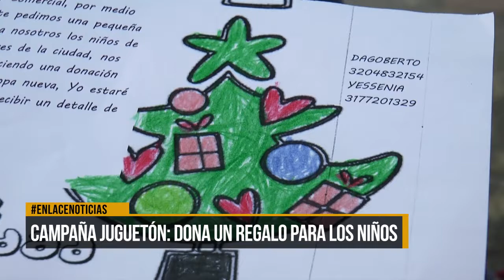Campaña Juguetón: Dona un regalo para los niños